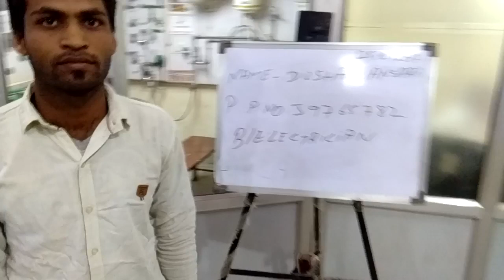Technical Test For Building Electrician Work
H.R. International, Providing complete HR solutions is india's leading recruitment agency for gulf countries, initiated in the year 2005 is an ISO 9001:2008 certified manpower agency with the head-office located in New Delhi, India and branch office in Mumbai.

The company has successfully placed thousands of candidates in overseas markets and striving hard towards the achievement of same goal in European Market as well. It has a total strength of around 150 employees, with it’s branch office located in Mumbai, and has an enlarged chain of associative offices covering almost every state, like Uttar Pradesh, Bihar, Rajasthan, Gujarat, Punjab, Andhra Pradesh, Tamil Nadu, Kerala, etc, whereas, the overseas partnering offices are in Bangladesh, Indonesia, Philippines, Jordan, Egypt, Qatar, Sudan, Vietnam, Ghana and Sri Lanka etc.

MINISTRY OF HEALTH - SAUDI ARABIA

 H.R. International is a well-recognised name in the healthcare sector and has gained superior enterprise in identifying the right candidate for this industry. We are approved Agency for the recruitment of Health care professional, such as consultant, Specialist, Resident, & G.P, along with other professional Nursing (B.Sc) & Paramedical staff for the Govt. Hospitals throughout the Kingdom of Saudi Arabia under the aegis of the MOH (Ministry of Health), Govt. of Saudi Arabia. We have provided employment assistance to sufficient numbers of candidates in the healthcare industry and are considered as one of the most preferred service providers across the Middle East countries, especially for the senior level Medical Professionals. We have achieved a global reputation for our standard employment assistance in the medical and healthcare domain, since, all the requirements placed by the end of our respectable overseas clients are addressed promptly and professionally.

We have huge vacancies available for the Medical and Healthcare segment.

Head Office: Building No.-198, 1st Floor, Jeewan Nagar, Opp.Maharani Bagh, New Delhi- 110014, (India).

👉 Please Call For Any Query : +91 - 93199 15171